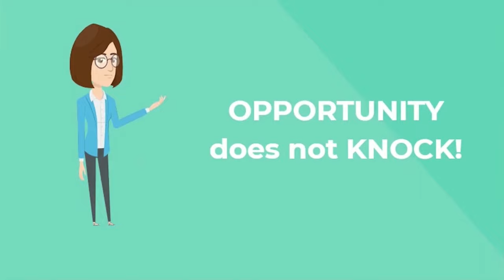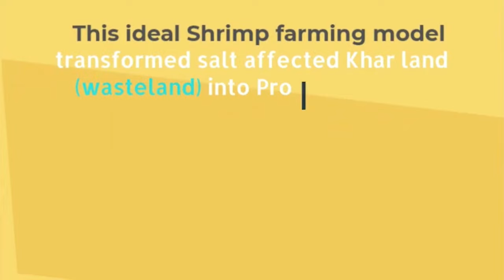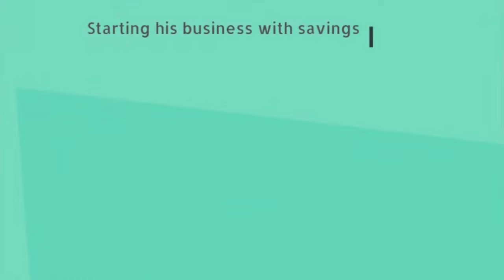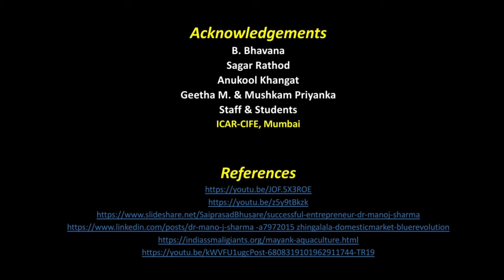Opportunity Doesn't knock | SocialFish | ICAR-CIFE